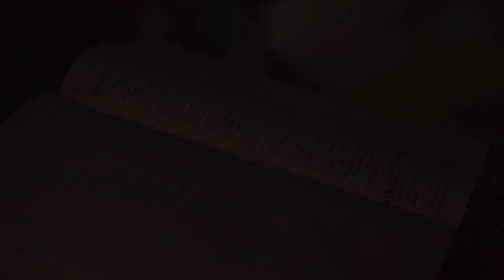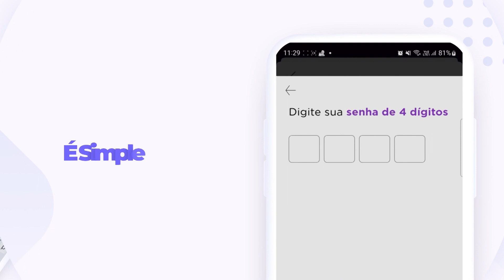Programa Pai Eterno (28/12/2022)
Programa Pai Eterno - direto da RedeVida
28/12/2022